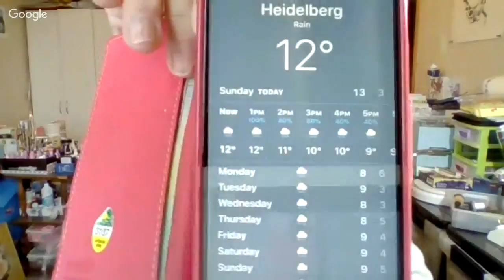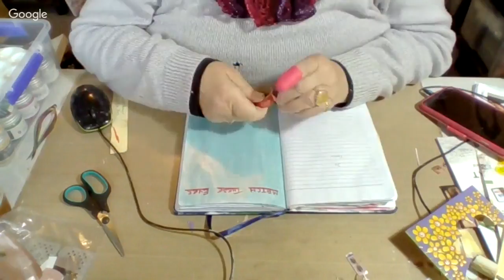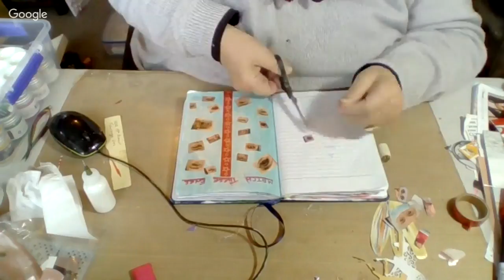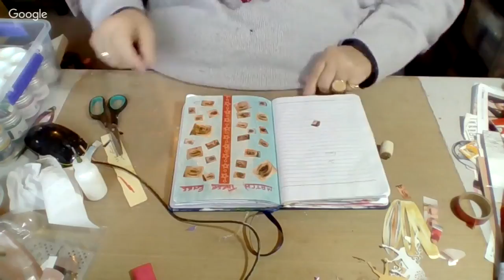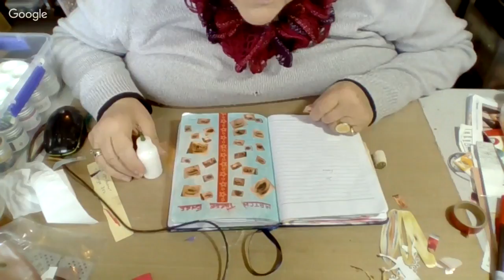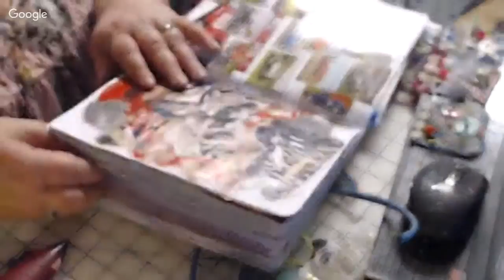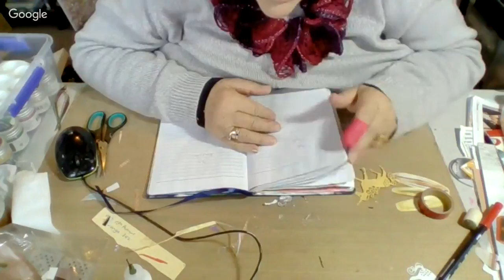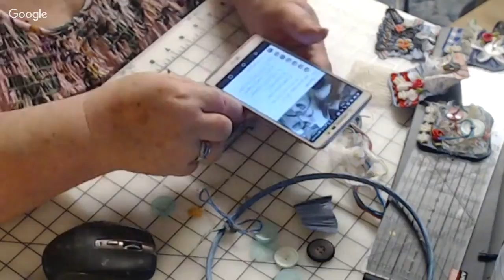Cold wet Sunday.....Ideal day to craft :-)